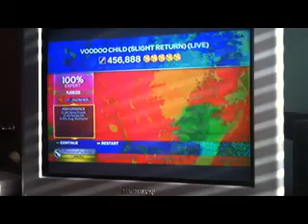Voodoo Child (Slight Return) (Live) FC!!!!!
Solo 1: 1:50
Solo 2: 4:26

Back in 2012 i FC'd this song, But i had no video of it, But now i do, This was first try to!, I'm happy i got it quickly